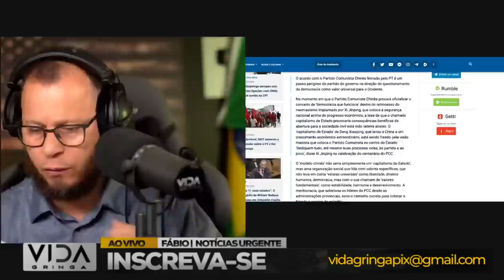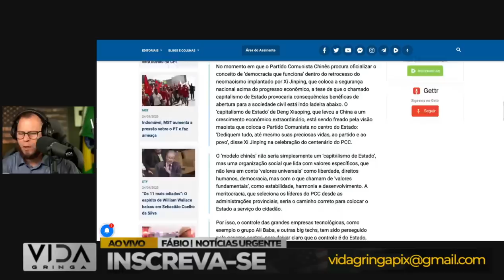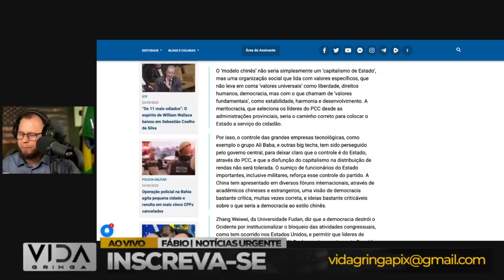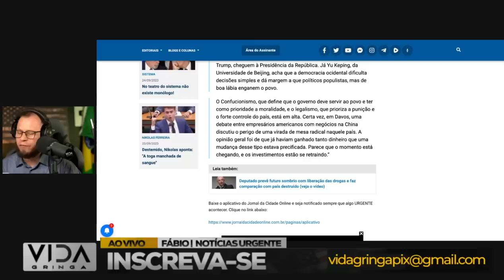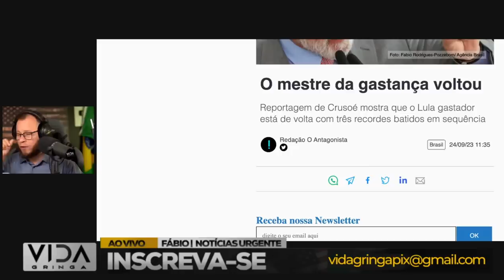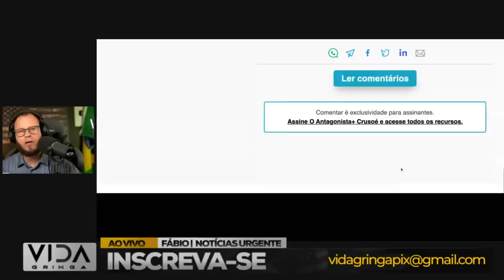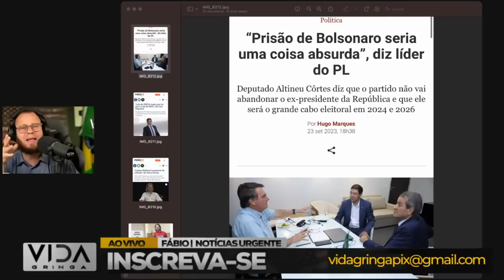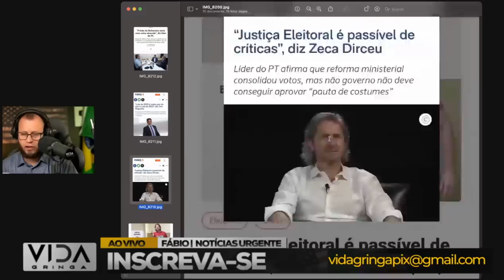BOMBA‼️ Regime Lula se Complica. Quando Tudo Parece Perdido, Mas Não Está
Neste vídeo, abordamos três questões cruciais que têm sido objeto de debate e especulação. Vamos fornecer informações claras e análises aprofundadas para responder a essas perguntas:

Neste vídeo, abordaremos:

1️⃣ Histórias reais de indivíduos que experimentaram momentos de desespero.
2️⃣ As estratégias e mentalidades que os ajudaram a superar adversidades.
3️ Lições valiosas que podemos aplicar em nossas próprias vidas quando enfrentamos dificuldades.
4️ A importância da resiliência e da crença em um futuro melhor.